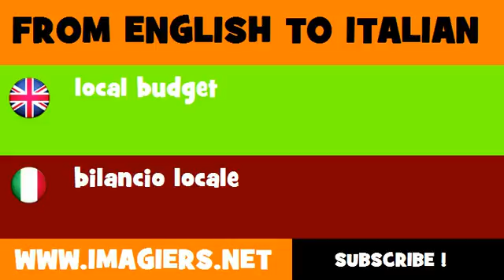FROM ENGLISH TO ITALIAN = local budget